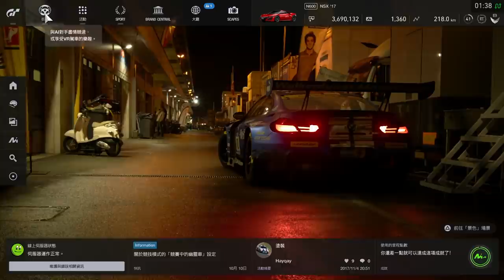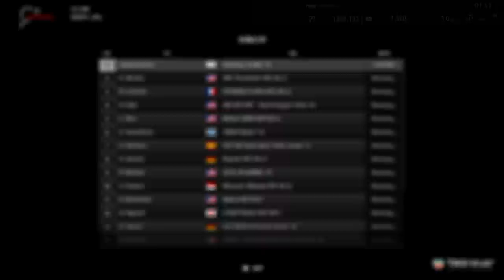[已失效]千鳥「Gran Turismo Sport (GTS)」超簡單 - 單人快速賺錢法 2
新的賺錢法！ 很快！不過需要操作，就不能練車了 (思
另外，不需要小心開，無碰撞加成是靠運氣的，撞到也有可能有
歡迎加入 line 群 (下面留言或 FB 粉專留言)

固定開台時間 每周五、六、日22:00 – 24:00